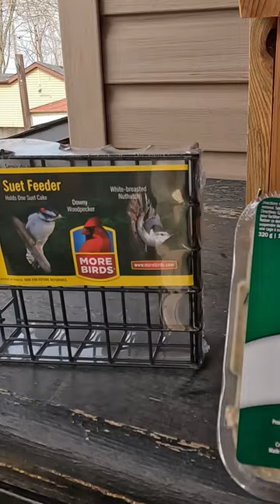Barn swallows and more birds arrive! #@animalsforeveryone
I noticed the barn swallows from last year returned and were starting to make a nest in the same spot. A few days later, the nest was built. I arrived with more food and a new bird house for the other birds in the yard.